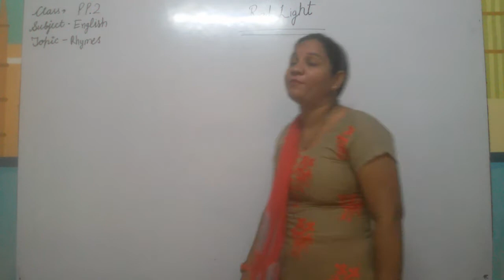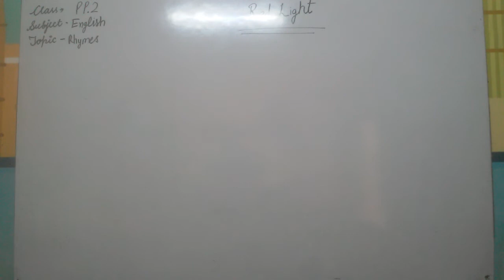Pp2 English Rhyme Red Light